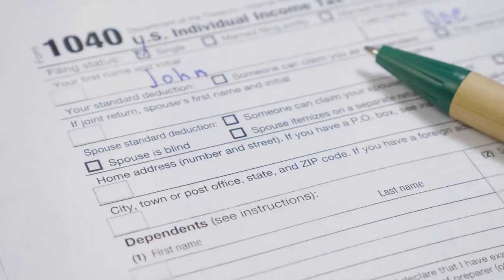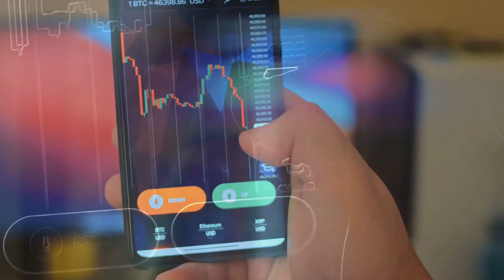Crypto Taxation in the U.S. and Mexico: Simplified!